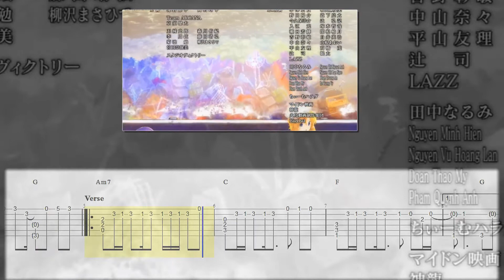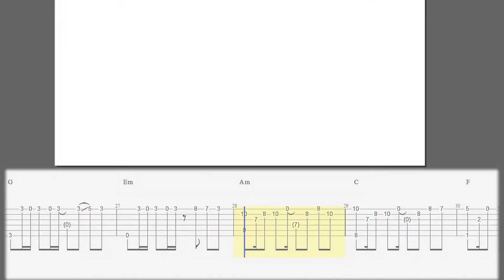Kami-sama no Syndrome - Higurashi no Naku Koro ni Gou ( 2020 ) ED Fingerstyle【TAB】 (Re-up)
*Standard Tunning*
Tabbed by Ani Fingerstyle
Song's Name: Kami-sama no Syndrome
Anime: Higurashi no Naku Koro ni Gou ( 2020 )
Singer: Ayane